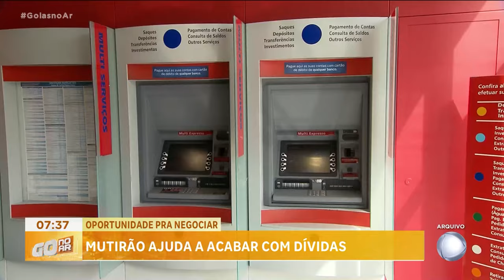OPORTUNIDADE PRA NEGOCIAR: MUTIRÃO AJUDA A ACABAR COM DÍVIDAS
GOIANOS TERÃO A OPORTUNIDADE DE NEGOCIAR DÍVIDAS CONTRAÍDAS COM BANCOS E FINANCEIRAS EM CONDIÇÕES ESPECIAIS, NO MUTIRÃO DE NEGOCIAÇÃO E ORIENTAÇÃO FINANCEIRA 2024.